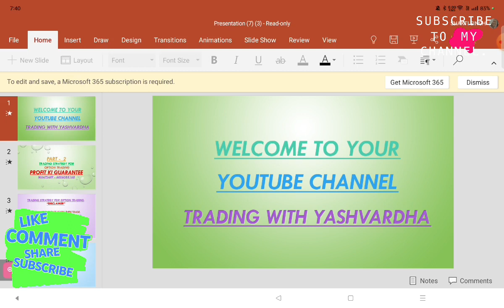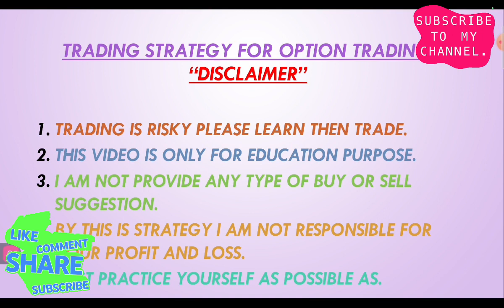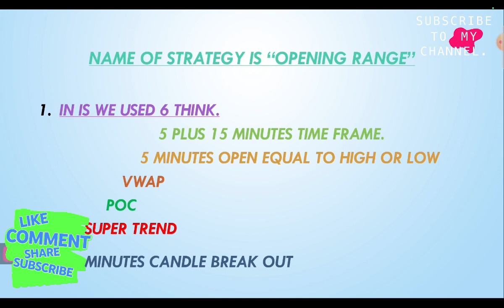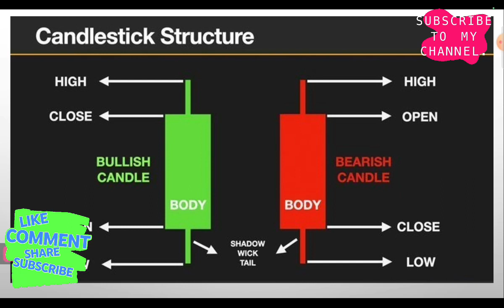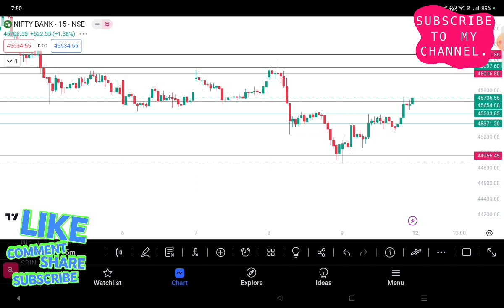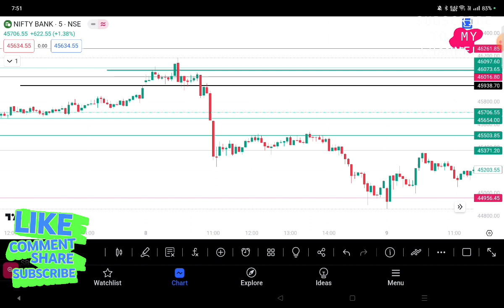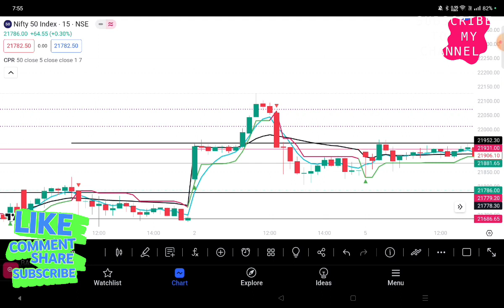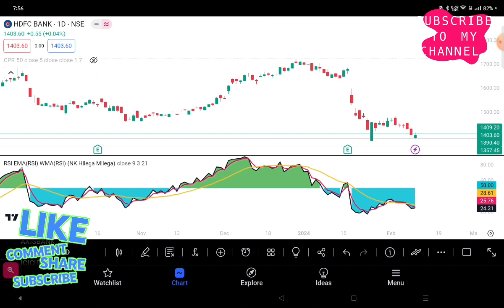👉👉Options Treading Strategy with guarantee results 💯💯 % Ap loss karke dikhado........ part 2👏👏👏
Part -2 Options Treading Strategy with  100 💯 % results ki gurantee Live Trending Help,

👉👉👉👉👉Options Treading Strategy with guarantee results💯💯% Ap loss karke dikhado.

Creating a trading strategy involves thorough analysis and risk management. Options and swing trading can be complex. Consider using technical analysis tools, set clear entry and exit points, and adapt to market trends. Stay informed about your favorite share's fundamentals. For live trending help, explore real-time data platforms and engage with a trading community for insights. Remember, any strategy involves risk, so trade responsibly.Candle Open Equity High (COEH) trading strategy typically involves analyzing price action based on the opening, equity (previous day's close), and the high of a candlestick. Traders may use this information to make decisions about buying or selling. Here's a simplified example:

Candle Identification:

Look for a candle where the current open is higher than the previous day's close (bullish sentiment).

High Price Confirmation:

Confirm that the current candle's high is significantly higher than the open.

Entry/Exit Points:

Consider entering a long position (buy) if the criteria are met.

Establish exit points or profit-taking levels based on your risk tolerance or technical indicators.

Risk Management:

Implement risk management strategies, such as setting stop-loss orders to limit potential losses.

Market Conditions:

Consider the overall market conditions and use additional technical or fundamental analysis for a comprehensive view.

Remember, trading strategies involve risks, and it's essential to thoroughly test and adapt any strategy to your risk tolerance and market conditions. Additionally, consider incorporating other technical indicators or using this strategy as part of a broader trading plan. Always practice responsible risk management.